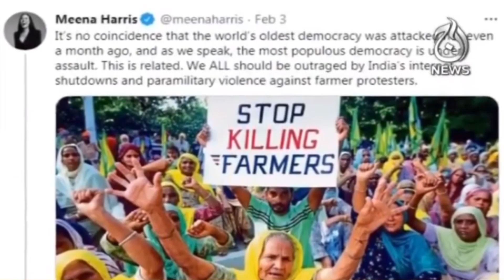Ham Ye Kesi Yakhjehti Ka Izhaar Kar Baithe ? | Rubaro with Shaukat Paracha | 5-February-2021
Rubaro with Shaukat Paracha | Ham Ye Kesi Yakhjehti Ka Izhaar Kar Baithe? | 5th February 2021 | Aaj News

Host: Shaukat Paracha
Guest:
-Hamid Mir (Journalist)
-Ali Muhammad Khan (Parliamentary Minister)
-Muhammad Zahid Khan (Senator)

Rubaro with Shaukat Paracha | 5th February 2021 | Kashmir Solidarity Day |یوم_یکجہتی_کشمیر | Aaj News